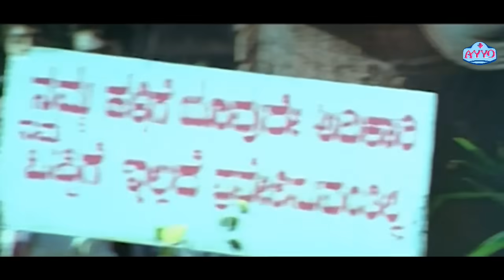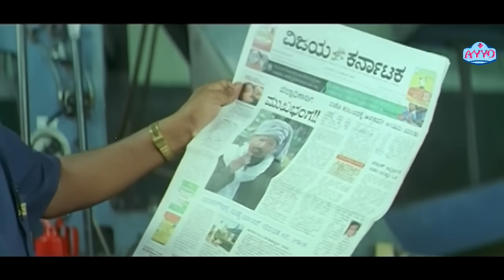ಅವನ ಭೂಮಿಯನ್ನು ಜಾಗತೀಕರಣ ಕಂಪನಿಗಳಿಗೆ ನೀಡಲು ಹಳ್ಳಿಯ ಜನರು ಒಪ್ಪುತ್ತಾರೆ | Maathaad Maathaadu Mallige Part 6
Kannada Movie - Maathaad Maathaadu Mallige (transl. Speak, Speak out, Jasmine), is a 2007 Kannada-language film directed by Nagathihalli Chandrashekhar starring Vishnuvardhan. The film depicts the challenges faced by the people living in rural areas of India